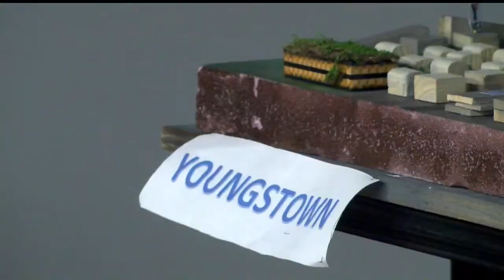Groups unveil plan for downtown Youngstown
Greta Mittereder has those details.